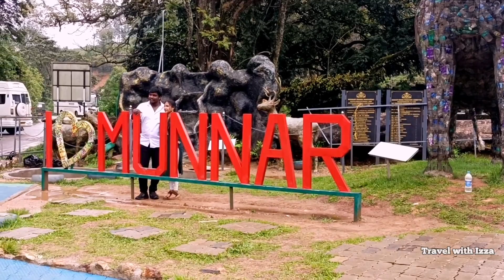Flower show in Munnar| മുന്നാറിൽ കണ്ടിരിക്കേണ്ട കാഴ്ചകൾ